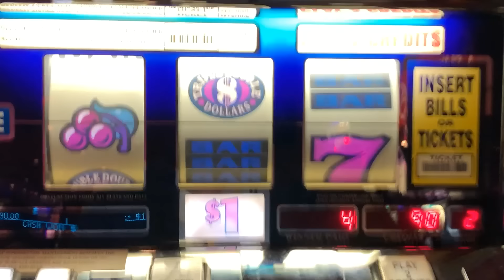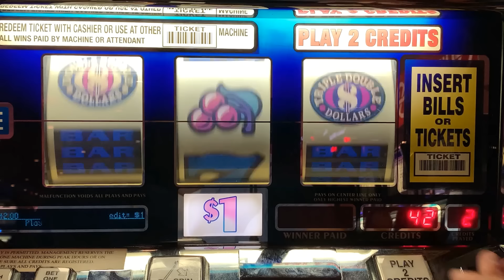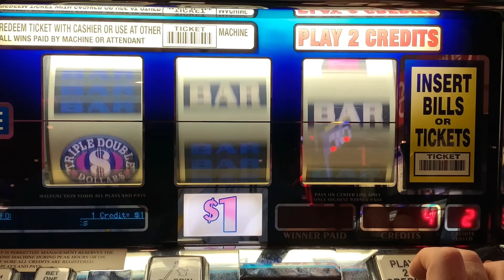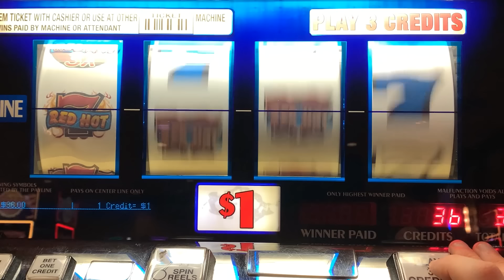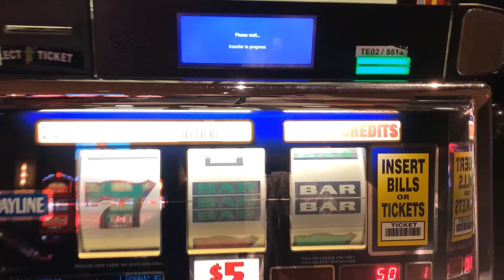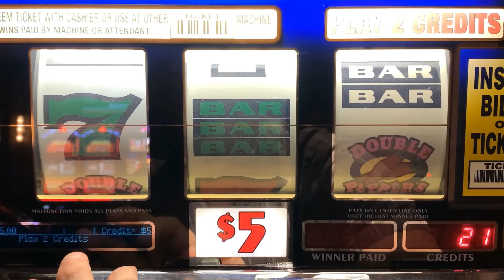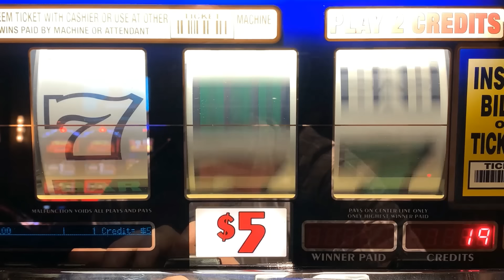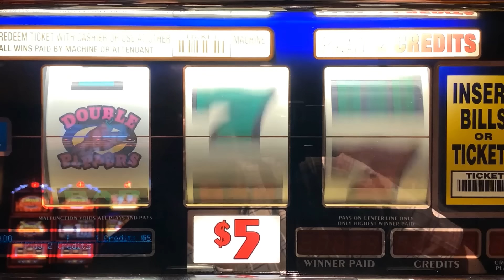JACKPOT HANDPAY! First time ever playing DOUBLE PEPPERS! Triple double Dollars + Triple Red Hot 777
I found this old 3 Reel Double Peppers slot machine @HollywoodCasinoStLouis and hit a JACKPOT right off the bat! @pennplay Mid-South Slots brings you the widest variety of old school style 3 Reel casino slot play on Youtube! slots casino jackpot winning! Slot machines! Slot Play!

COLOSSAL DIAMONDS
5 REEL DOUBLE GOLD
TRIPLE STARS WHEEL OF FORTUNE
BLACK DIAMOND
4 REEL TRIPLE STARS
9 LINE 4 REEL TRIPLE STARS
TRIPLE DIAMOND
DOUBLE GOLD
WILD ZONE
2X5X10X FRENZY
TRIPLE STARS
LUCKY 7S
5 REEL TRIPLE RED HOT
TRIPLE STRIKE
TRIPLE HOT ICE
EASY MONEY
5 REEL 5 TIMES PAY
5 REEL FIRE LINES
5 REEL KEEPIN IT HOT 3X4X5X
5 REEL DOUBLE DIAMOND FREE GAMES
5 REEL TRIPLE DOUBLE RED HOT
EXTRA MONEY
5 LINE 2X5X10X
TRIPLE CASH
5 LINE TRIPLE DOUBLE BUTTERFLY SEVENS
2X5X10 PAY
5 LINE DOUBLE 4 TIMES PAY
TRIPLE LOOT
PINK DIAMOND
WINE AND ROSES
5 LINE 2X3X4X WHITE ICE
4 TIMES DIAMOND
MUCHO DINERO
5 LINE TRIPLE HOT ICE WHEEL OF FORTUNE
5 REEL TRIPLE DOUBLE DIAMOND
TRIPEL DOUBLE MOOLAH
5 REEL TRIPLE STARS
5 REEL TRIPLE DOUBLE STARS
SIZZLING 7S
DIAMONDS OF DUBLIN
5 REEL TRIPLE STRIKE
5 TIMES PAY RED WHITE & BLUE
TRIPLE 5 TIMES PAY
TABASCO
BLACK AND WHITE 777 QUICK HIT
5 REEL WILD GOLD BARS
DOUBLE LUCKY
DOUBLE DIAMOND
TRIPLE LUCKY
TRIPLE BONANZA
5 REEL QUICK HIT FEVER
BLAZING 7S
DOUBLE BLACKJACK
DOUBLE 3X4X5X DIAMOND
DOUBLE HEARTS
DOUBLE CHERRY BAR
BLAZIN GEMS
3 ALARM FIRE
DOUBLE BLACK TIE
FIVE STAR
5 LINE WILD RED SEVENS WHEEL OF FORTUNE
FIRECRACKER WILDS
2X3X4X5X GOLD
TOTAL MELTDOWN
DOUBLE 10 TIMES PAY
5 REEL VIBRANT 7S
RED WHITE & BLUE
DIAMOND JUBILEE
5 REEL TIKI BEACH
3 REEL 88 FORTUNES
4X LUCKY FOUR LEAF CLOVER
5 REEL RAWHIDE MARSHALLS BOUNTY
LUCKY RUBY
PATRIOT
BARS & SEVENS
5 LINE SUPER TIMES PAY FREE GAMES
4 REEL TRIPLE LUCKY MAGIC 7777
5 REEL TRIPLE LUCKY
TRIPLE DOUBLE RED HOT STRIKE
5 REEL DOUBLE STRIKE
COLOSSAL STARS
4 REEL 9 LINE TRIPLE HOT ICE
3 LINE DOUBLE DIAMOND
5 REEL QUICK HIT GOLD FEVER
SHAMROCK
5 REEL TRIPLE DOUBLE BUTTERFLY
5 TIMES PAY PROGRESSIBE JACKPOT
SUPERMAG 7S
4 REEL DOUBLE JEWELED 7S
CRYSTAL STAR
5 LINE 5 TIMES PAY
FLAMING 7
FLIPPIN OUT
5 REEL TRIPLE DOUBLE 3X 2X
5 REEL 7 TIMES PAY
LUCKY LINES
5 LINE 3 REEL MYSTIC LAMP
5 LINE DOUBLE JACKPOT 777
PLINKO
JEOPARDY
PRICE IS RIGHT
21 GAMBLER 5 TIMES PAY
5 LINE BLACK % WHITE JACKPOT 5 TIMES PAY
WILD ROSE
Wild Thing
Black Gold
Diamonds & Devils